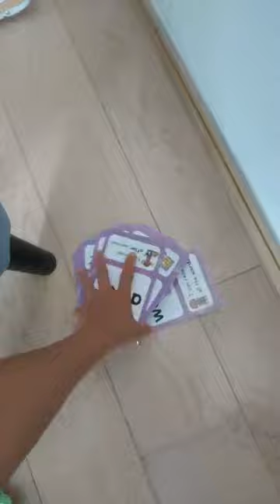3 YEARS OLD KID CAN READ PHONICS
Reading phonics